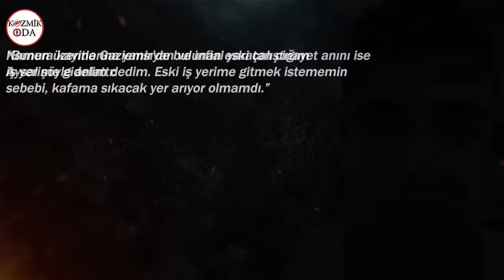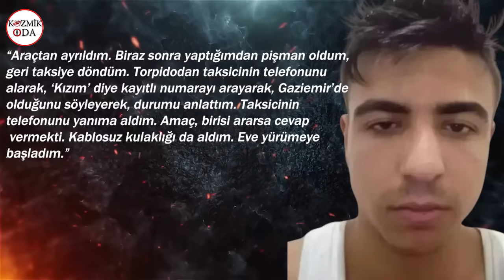Taksiciyi öldüren katilin yeni ifadesi ortaya çıktı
İzmir’de, taksi sürücüsünü tabancayla 3 el ateş ederek vuran ve şoförü gasp eden saldırgan Delil Aysal tutuklanmıştı. 19 yaşındaki katilin ifadesindeki detaylar ortaya çıktı. Evden intihar etmek için çıktığını söyleyen cani, Erge'nin telefonundan kızını aramasından maske takışına dek birçok konuda ise ilginç savunmalara imza attı.